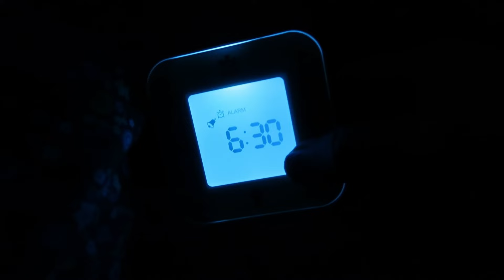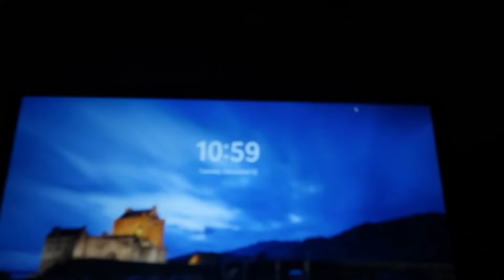Work week vlog 🌇| GRWM, early mornings, 40+ hours, overtime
EN: Hey guys, long time no see. Enjoy this vlog I filmed back in December in which I worked for 6 days straight (overtime). This is as real as it gets, hope you guys enjoy.

ES: Hola, ¿cómo están?, espero que les guste este vlog que grabe diciembre cuando trabaje por seis días consecutivos. Espero les haya gustado

*watch in 1080p60 for HD quality

music♫
+ Music by Taylor Van Cleave - Love is Gonna Get You Again